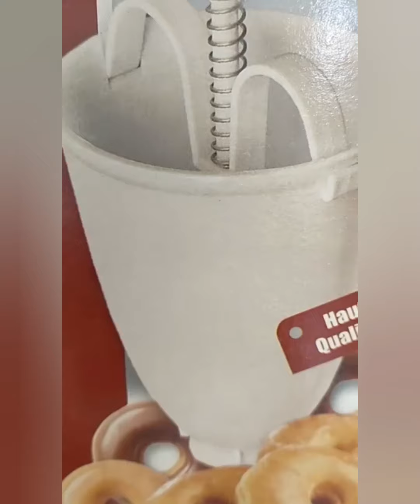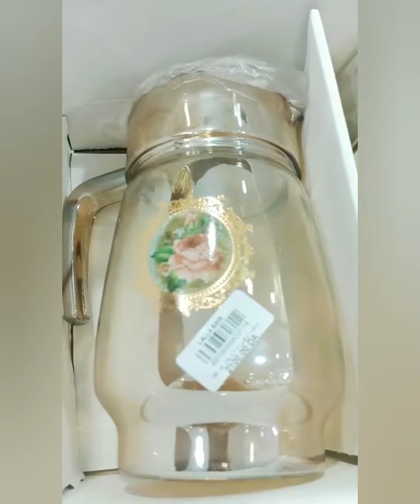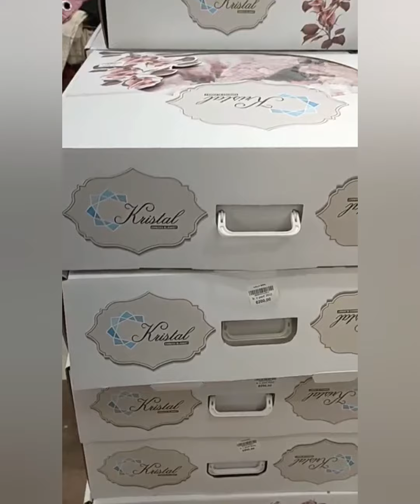جديد محلات لالا بايه قسنطينه المدينه الجديده للأواني و الافرشه مرحبا بكم